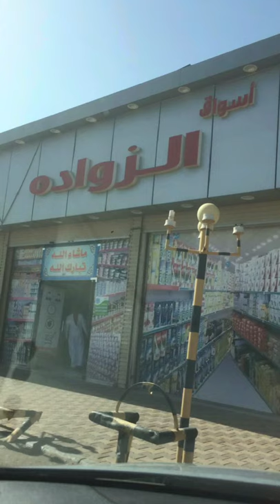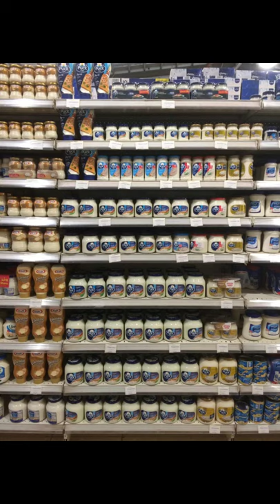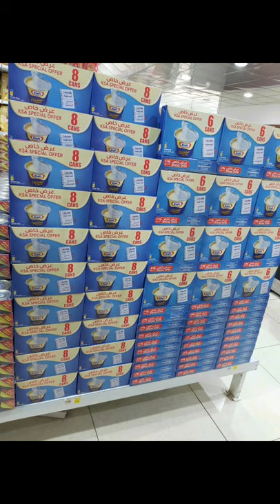Puck Display in saudi Arabia